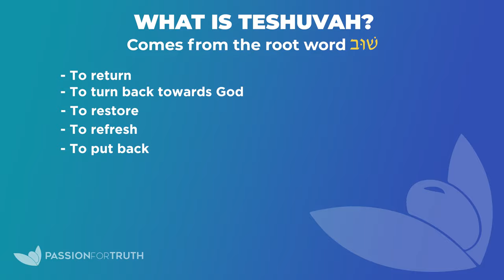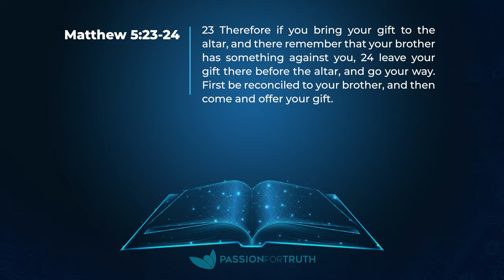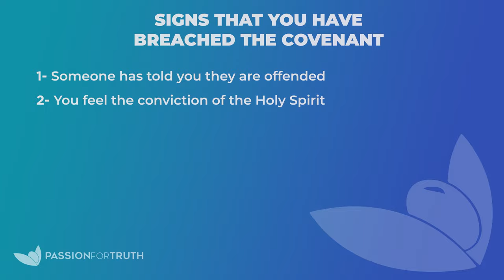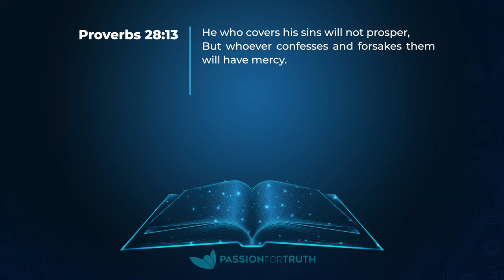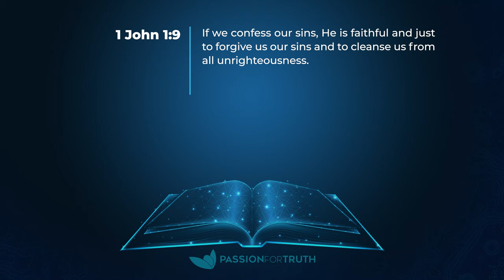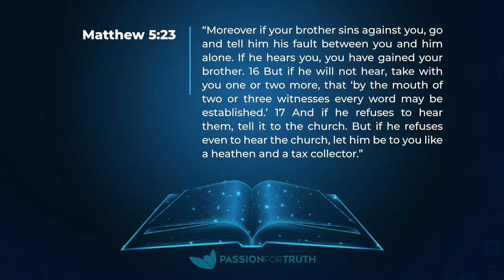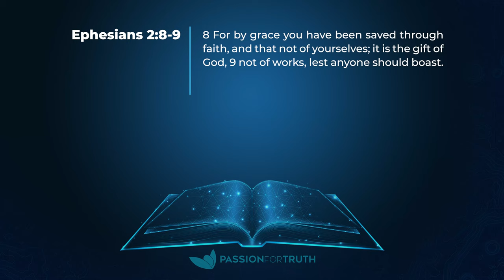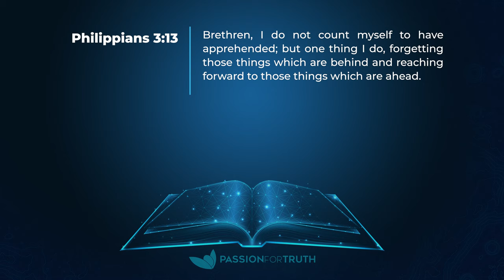What Is REAL Repentance? - understanding the power behind the Hebrew word Teshuvah - Jim Staley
What is Teshuvah? What is real repentance? Let's look at it from the original Hebrew perspective and how can it truly impact your relationships with both God and others. Most people have been taught a very watered-down version of repentance that is not quite what the Bible actually teaches. In this week’s message, the true depth of repentance is revealed and you will be left with a simple 4-step protocol of how to make things right with both God and man.

"Set them apart in Your truth – Your Word is truth" ─ John 17:17